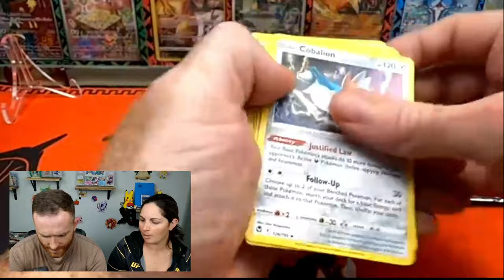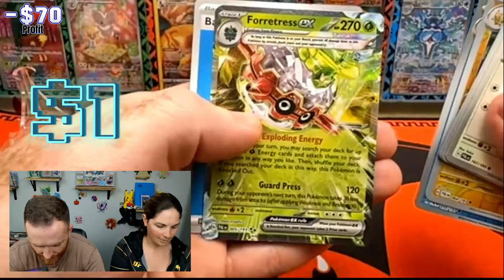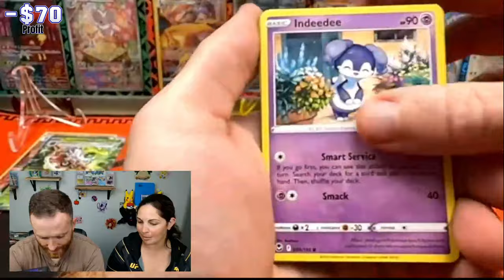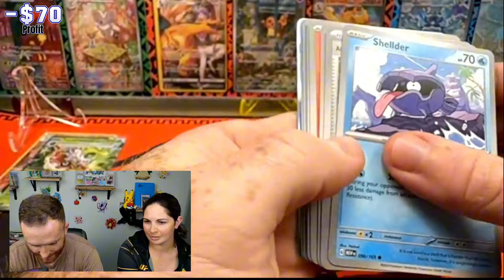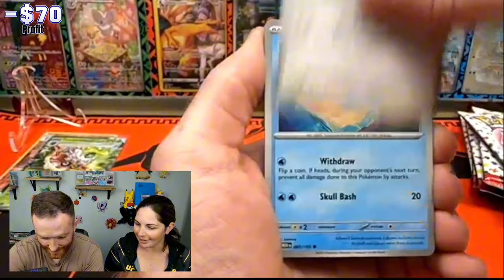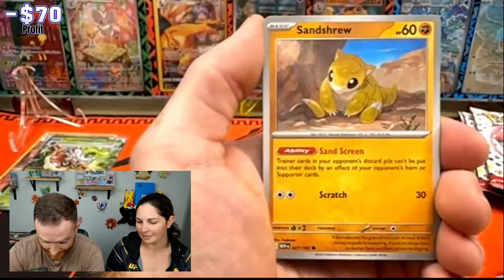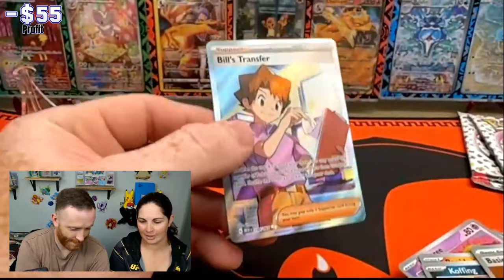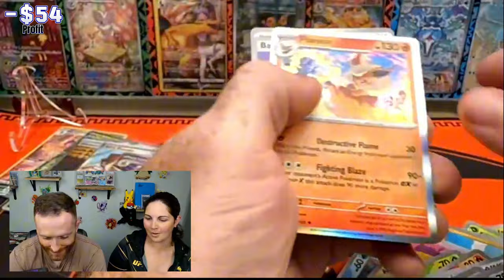Can We Make $72 Back 🤑? Opening the Costco Pokémon Bundle with 151 Cards!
Join us as we dive into the exciting world of Pokémon with the Costco bundle featuring 151 cards! We spent $72 on this bundle, and we're on a mission to see if we can recoup our investment. Will we find rare cards, fan favorites, or maybe even a hidden gem? Watch as we unbox this treasure trove and share our thoughts on each card!

WE SHIP OUTSIDE USA

0:00 Intro
0:12 Giveaway
0:23 Tin 1
2:27 Tin 2
3:59 Pokemon 151 ETB
8:50 Our Opinion